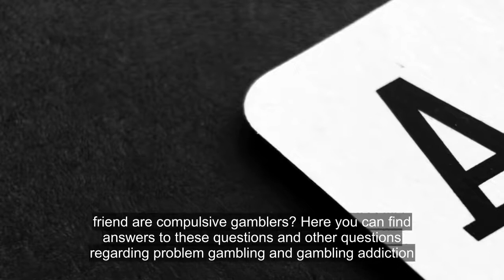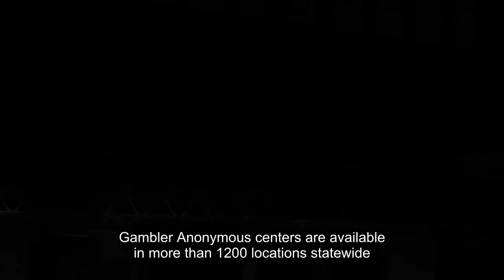Addiction-When Gambling Becomes a Problem